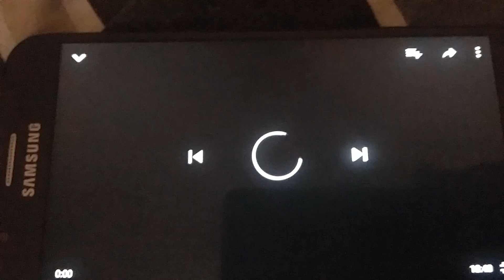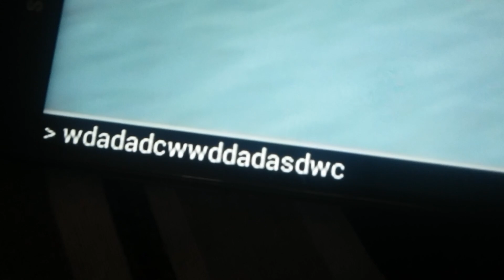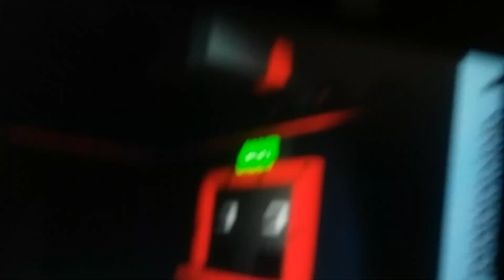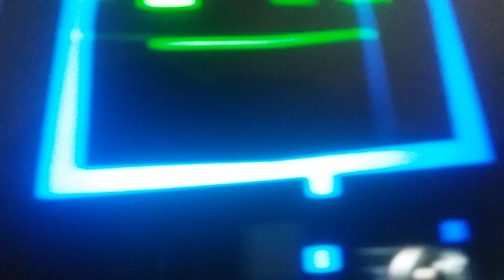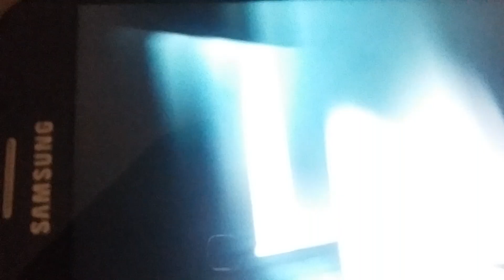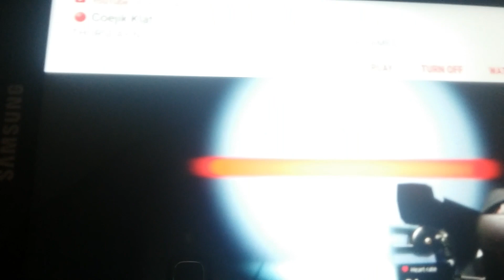Reacting to poiised play 6am at the chum bucket part 1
This is part 1 of poiised playing 6am at the chum bucket